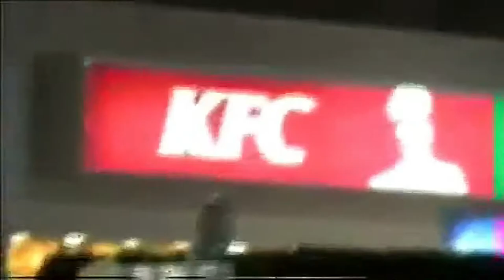c̲o̲m̲a k̲a̲i – Regrets At 9:42 AM (Music Video)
coma kai – Regrets At 9:42 AM (Music Video)